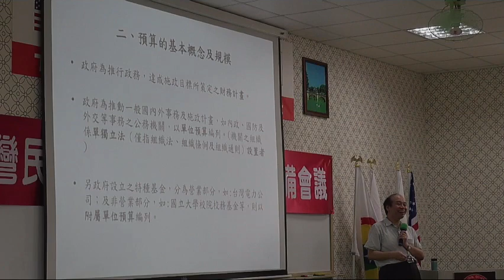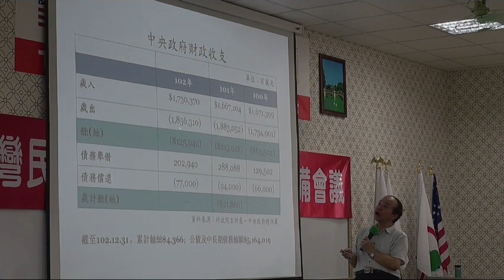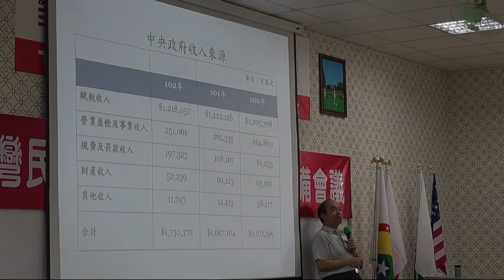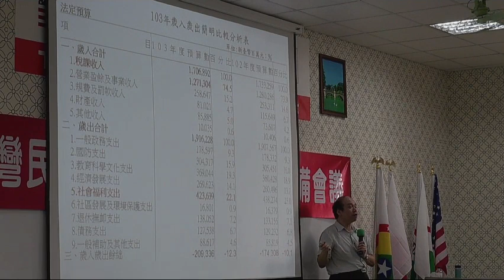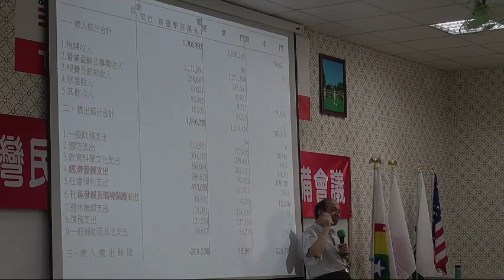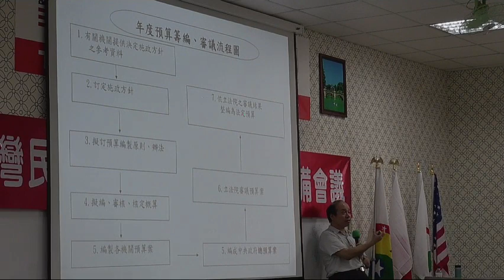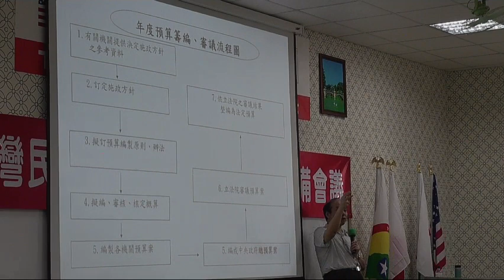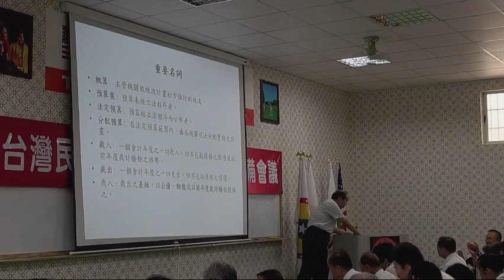140614-4b-國家預算的編列及制度-羅教授-台灣(民)政府140613參眾議員預備會議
140614-4b-國家預算的編列及制度-羅教授-台灣(民)政府140613參眾議員預備會議